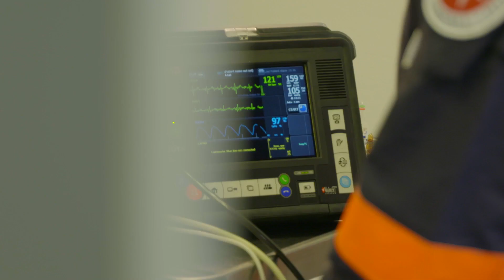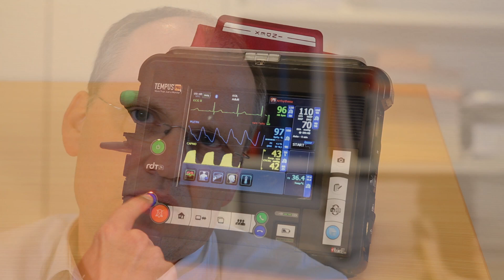5. Niedersächsischer Gesundheitspreis - Preiskategorie: eHealth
Insbesondere in ländlichen und strukturschwachen Regionen sowie in Küstengebieten stellt die Gestaltung und Vorhaltung medizinischer Versorgungsangebote eine Herausforderung dar. Neuer Bedarf entsteht hier unter anderem durch Offshore-Windparks. Um die räumliche und zeitliche Distanz zwischen Fachärzteschaft und dem Patientenklientel zu überbrücken, haben das Klinikum Oldenburg und die IQ.medworks GmbH eine Telemedizin-Zentrale eingerichtet: in Telemedizin fortgebildete Medizinerinnen und Mediziner beurteilen ohne zeitliche Verzögerung mithilfe digitaler Telekommunikation und hochentwickelten mobilen Endgeräten Patientinnen und Patienten, stellen Diagnosen, treffen weiterführende therapeutische Entscheidungen und leiten Ersthelfende oder Rettungsassistentinnen/ Rettungsassistenten an.